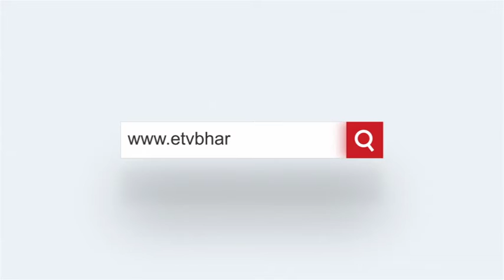सिरसा बोले- पहले अल्पसंख्यकों की सिक्योरिटी | Shiromani Akali dal | Manjinder singh Sirsa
आतंकियों ने गुरुवार सुबह श्रीनगर के ईदगाह इलाके के एक स्कूल में घुसकर गोलीबारी की. इस आतंकी हमले में स्कूल के प्रिंसिपल और एक शिक्षक की मौत हो गई है. जिसकी पहचान सतिंदर कौर के रूप में हुई है वह स्कूल की प्रिंसिपल थीं. इस मामले पर शिरोमणि अकाली दल नेता मनजिंदर सिंह सिरसा ने अपनी प्रतिक्रिया दी है. आप भी सुनिए सिरसा ने क्या, कुछ कहा...